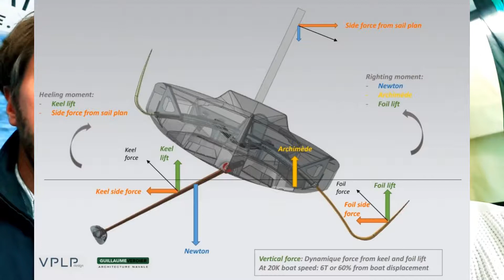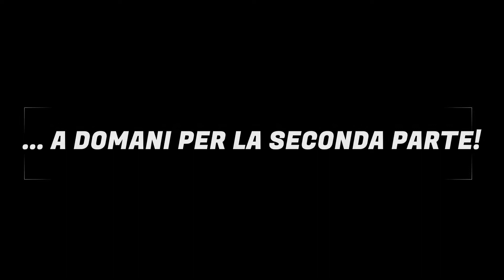8 - Dalì foil -1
Prima parte dell'analisi sui foil con la forma dei baffi del famoso artista